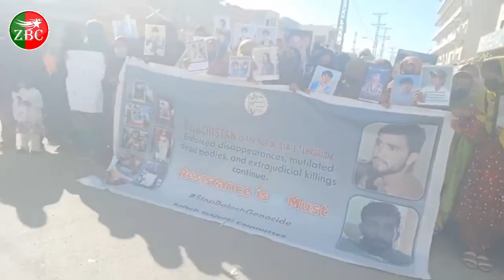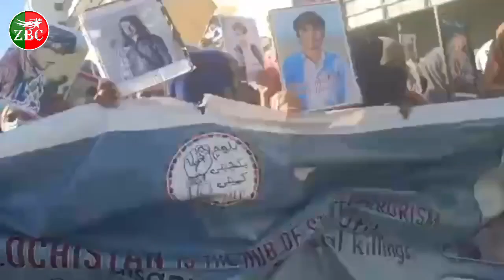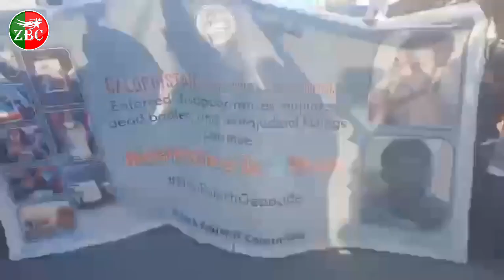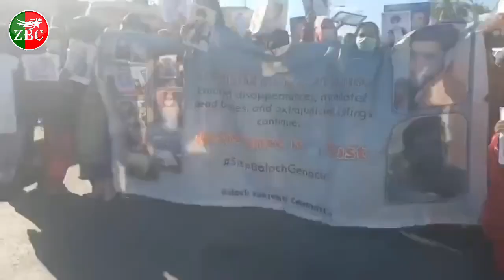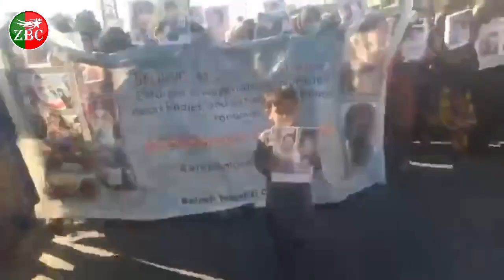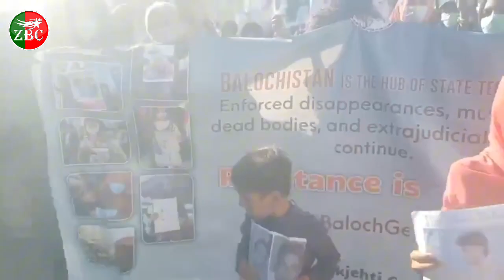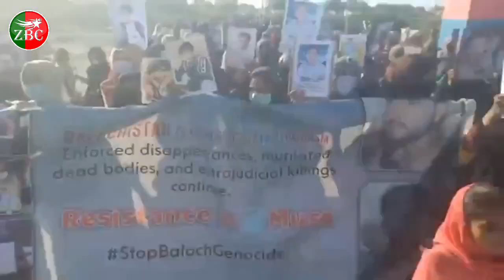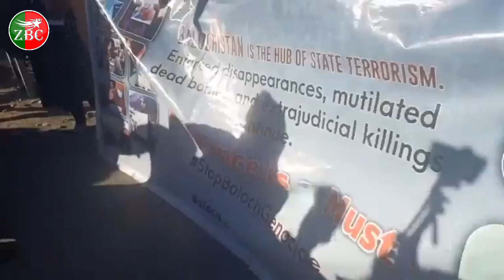تربت ءَ بلوچ یکجھتی کمیٹی ءِ نیمگ ءَ کشگ بوتگیں زھرشانی روانک اولی بھر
بلوچ یکجھتی کمیٹی ءِ نیمگ ءَ چہ شھید پدا چاراہ ءَ داں پٹ بال چارہ آپسر ءَ کشگ بوتگیں زھرشانی روانک

ZrumbeshBalchi

ZrumbeshEnglish

.youtube.com/zrumbeshzemir